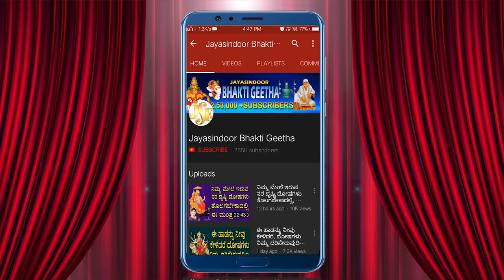Siddha Kunjika Stotram Namratha Rajesh Jayasindoor Bhakthi Geetha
Song Name: Sri Sidda Kunjika Stotra
Singer: Namratha Rajesh
Lyrics: Traditional
Album No: JSE-0676
Similar Searches:
Bhakti Songs
Bhakti Songs Kannada
Devotional Songs
Jayasindoor Songs
Bhakti Geethalu
Kannada Songs
Kannada Ammorlu Devotional Songs
Kannada Ammorlu Songs
Ammorlu Songs
Ammorlu Devotional Songs
Ammorlu Videos
Ammorlu's Powerful Songs
Lord Ammorlu's Powerful Songs
Lord Ammorlu Devotional Songs
Lord Ammorlu Bhakthi Geethalu
Ammorlu Bhakthi Geethegalu
Ammorlu Bhakthi Songs
Ammorlu Devotional Songs
Ammorlu Devotional Video Songs
Ammorlu's Latest Songs
Ammorlu Kannada Geethegalu
Ammorlu Songs
Ammorlu Songs Devotional
Ammorlu Songs In Kannada
Ammorlu Songs Kannada
Ammorlu Kannada Devotional Songs
Ammorlu Kannada Songs
Ammorlu Video Songs
Ammorlu Geethegalu
Songs of Ammorlu
God Songs
Sri Sidda Kunjika Stotra Songs
Namratha Rajesh Songs
Traditional Songs